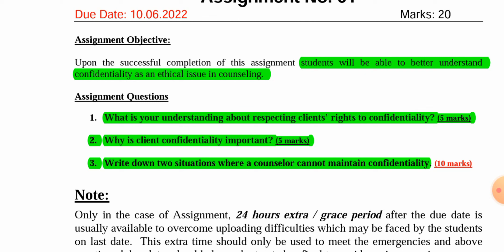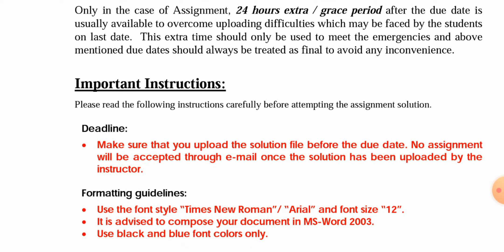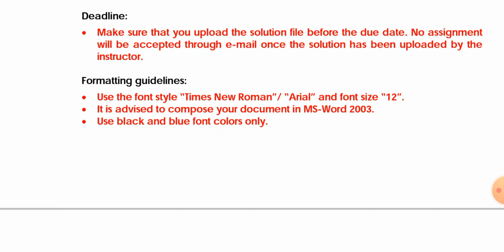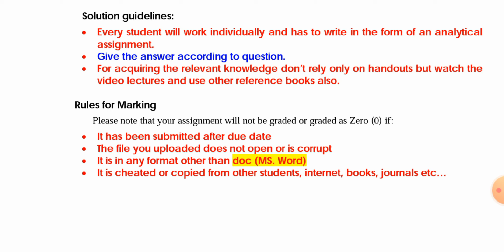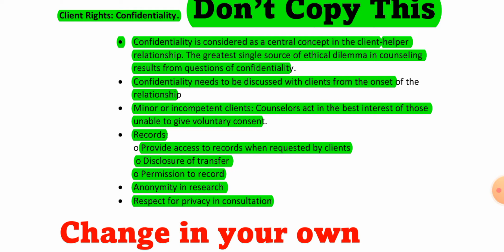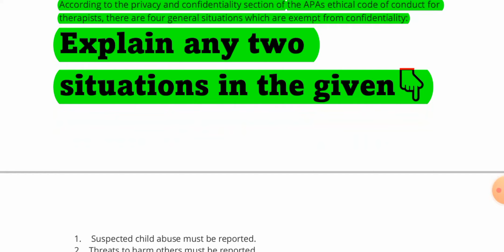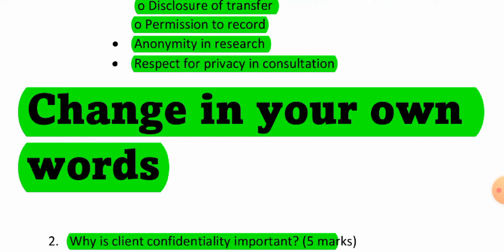PSY632 Assignment 1 Solution 2022 | VU Short Notes | psy632 assignment 1 - PSY632 Theory & Practice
In this video, I shared the solution of psy632 Assignment no 1 solution of spring 2022. I brief psy632 Assignment no 1 of virtual University of Pakistan. It will help students to prepare this assignment.
Good luck 💕🙏

We are providing short lectures, assignments, quizzes, GDBs, midterm short notes, final term short notes, and the latest updates about virtual universities.